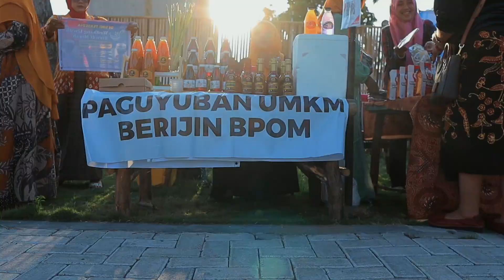Pasar Oerip : Mengenakan Wastra, Ibu Bupati Madiun Penta Ahmad Dawami jadi model di Fashion Show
Pasar Oerip Kembali hadir, kali ini diselenggarakan di Madiun Jawa Timur, tepatnya di Kopi Kakak sekaligus sebagai salah satu kolaborator Pasar Oerip kali ini bersama Evmart dan Bank Jatim. Dengan suasana bahagia dan meriah, gelaran Pasar Oerip selalu melibatkan para pelaku usaha dan pengrajin UMKM setempat.

Dengan hadirnya teman-teman pelaku usaha dan pengrajin UMKM ini menambah kemeriahan Pasar Oerip. Hasil dari buah tangan mereka di jajakan dalam helatan acara ini seperti kerajinan miniatur wayang yang berbahan kayu, aksesoris, hiasan-hiasan dan pernak pernik laiannya. Oerip lovers diluar kota yang tidak sempat hadir, masih bisa membeli produk-produk UMKM yang hadir melalui live shooping yang diadakan oleh Kak Dian Oerip melalui akun instagramnya. Selain itu, adapula makanan dan minuman tradisional yang disajikan dengan kemasan yang unik.

Tak hanya itu, lenggak lenggok para model dan tarian yang dipentaskan menambah kemeriahan helatan Pasar Oerip. Dengan menggunakan wastra yang dirancang oleh Dian Oerip, model-model dan para penari terlihat begitu megah dan memberikan kesan bahwa wastra atau kain tenun bisa digunakan dalam berbagai kesempatan. Wastra atau kain tenun bukan sesuatau yang terlihat kuno, tapi wastra bisa menjelma dengan berbagai zaman.

Momen yang tak terlewatkan dalam helatan Pasar Oerip kali ini adalah penandatanganan kerjasama antara Dian Oerip, Evmart dan Bank Jatim menjadi sebuah komitmen bersama untuk melestarikan salah satu budaya yang mempunyai nilai historis yang tinggi yaitu Wastra Nusantara.
Pasar Oerip bukan hanya sekedar kegiatan biasa, ada doa-doa dari setiap orang yang datang. Doa yang sama untuk keberlanjutan Wastra Nusantara dan juga karya tradisi Indonesia lainnya. Terimakasih Tuhan, mama penenun, Oerip Lovers dan siapapun yang sampai saat ini masih mencintai wastra dan tradisi budaya Indonesia.

Sampai berkumpul di pasar oerip selanjutnya
Pasar oerip harus diadakan di kota mana? Tulis dikolom komentar

Dapatkan Produk kecantikan perawatan diri dan wastra berbahan alami, terinspirasi dari pembuatan kain tenun yang seluruhnya dari alam sekitar rumah penenun.